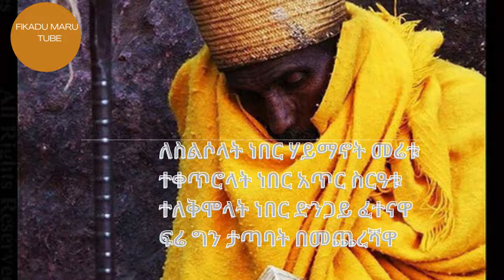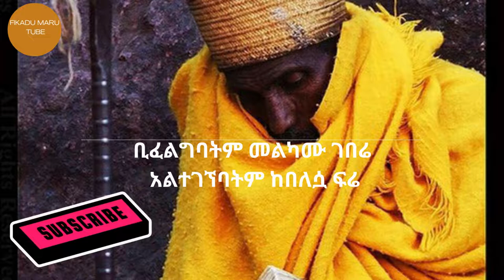🔴 "አልተገኘባትም ከበለሷ ፍሬ" የንስሐ መዝሙር ዘማሪ ዳዊት ፋንታዬ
የመዝሙሩ ግጥም
አልተገኘባትም ከበለሷ ፍሬ

ቢፈልግባትም መልካሙ ገበሬ
አልተገኘባትም ከበለሷ ፍሬ

አዝ //

ለስልሶላት ነበር ሃይማኖት መሬቱ
ተቀጥሮላት ነበር አጥር ስርዓቱ
ተለቅሞላት ነበር ድንጋይ ፈተናዋ
ፍሬ ግን ታጣባት በመጨረሻዋ

አዝ //

ፍሬ የሌለባት ቅጠል ስለሆነች
ተካይዋን በምግባር ስላላስደሰተች
መልካሙ ገበሬ ሊቆርጣት ተነሳ
ሌሎች እንዳይጠፉ በእርሷ የተነሳ

አዝ //

ለንሰሃ የሚሆን እድሜ እንዲሰጣት
ጠባቂ መልአኳ ተማጸነላት
ምክር እና ተግሳጽ ይጨመርላት
ታፈራ ከሆነ ለዓመት እንያት

አዝ //

ልመናውን ሰምቶ ጌታውም ፈቀደ
ጥቂት እድሜ ሊሰጥ ሊታገስ ወደደ
ዳግመኛ ሲመጣ ፍሬ ካላፈራች
ተቆርጣ ወደ እቶን እሳት ትጣላለች